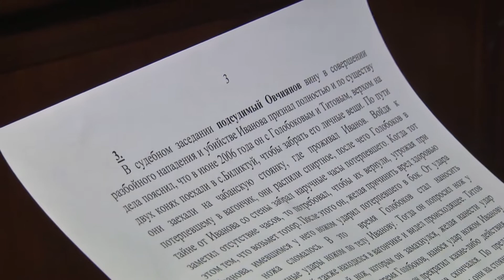В роли судьи побывали забайкальские журналисты